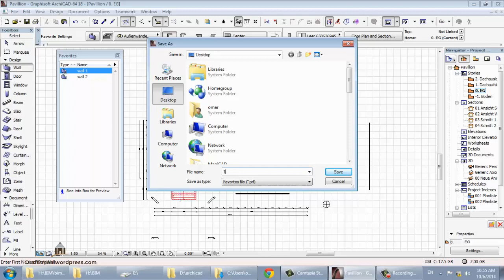archicad 53 favorites شرح ارشيكاد اركيكاد